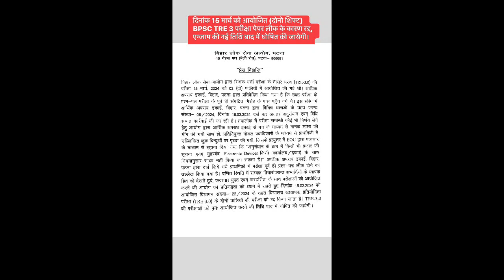Exam cancel ho gaya 😭 | Dheeraj kumar vlog